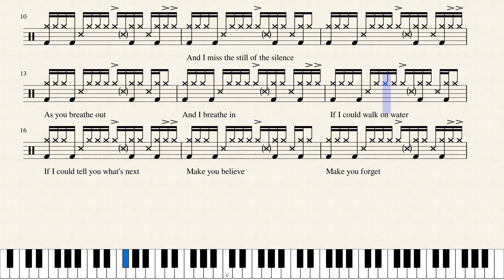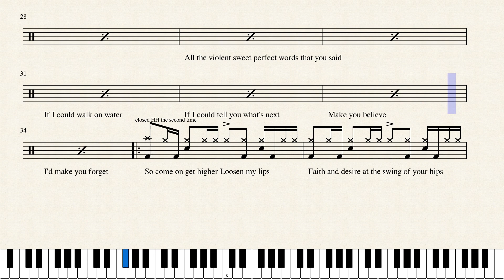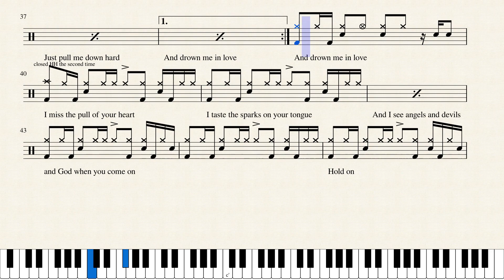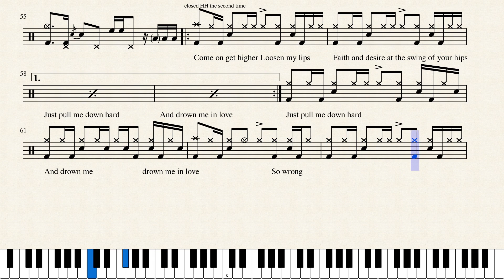Matt Nathanson - Come On Get Higher (Drum Sheet Music)